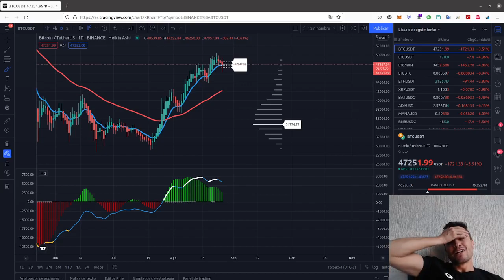¿Ya nos toca un crash?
Análisis Técnico BTC LTC MANA BNB BAT ADA ETH XRP del dia 26/08/2021